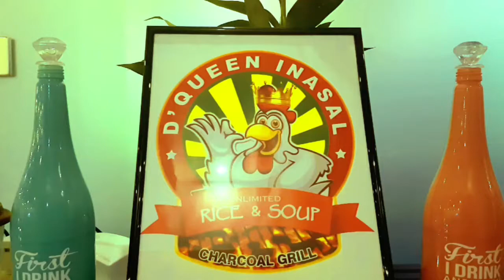D'QUEEN INASAL IN KUWAIT | BARBECUE GRILL | RESTO BAR | GRACIOUS LIFESTYLE VLOG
D'queen inasal ang may masarap na chicken barbecue sa kuwait..